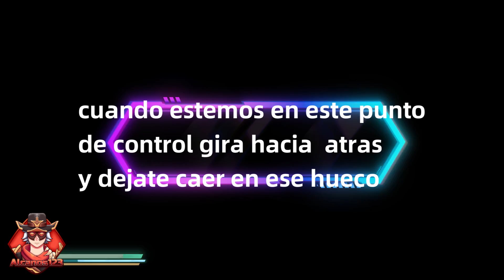Black Myth Wukong | Quest del Prisionero | Encuentra los 4 Espíritus de los Capitanes | Localización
“En este video de Black Myth: Wukong, te mostramos cómo completar la Quest del Prisionero y encontrar los 4 Espíritus de los Capitanes. Sigue nuestra guía paso a paso para localizar cada espíritu y desbloquear recompensas especiales. ¡No te lo pierdas!”